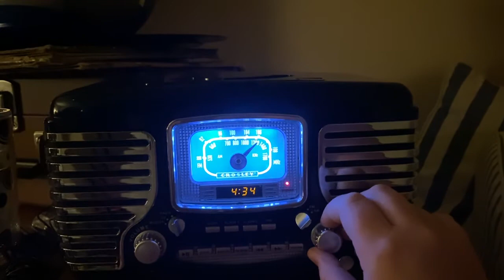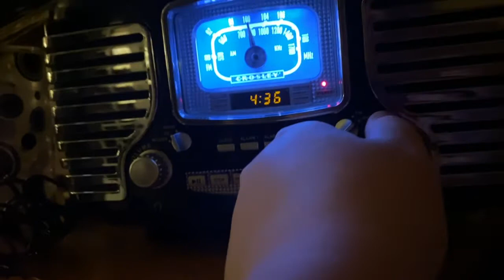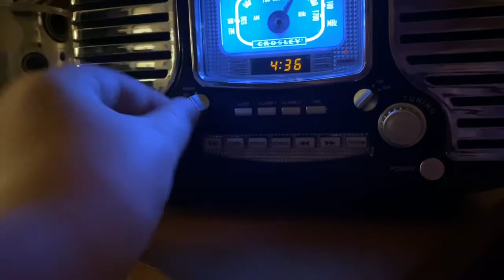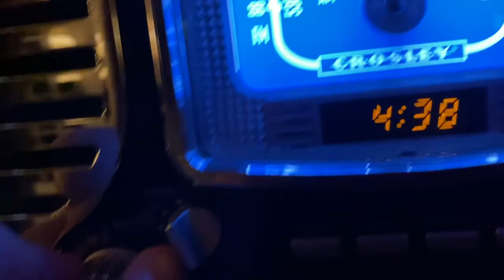Crosley corsair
2008 crosley coarsair radio in black